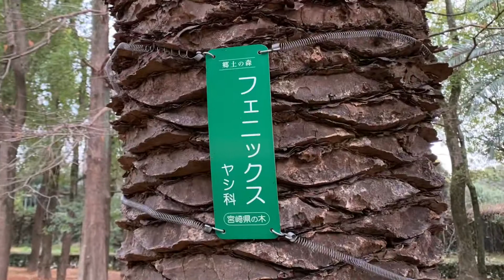【長居公園散歩】(2021.12.30)